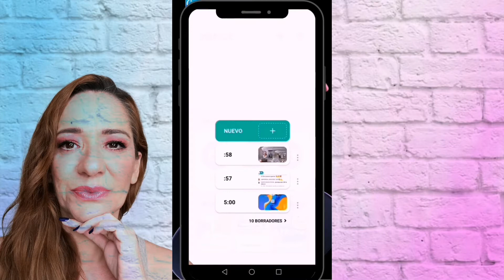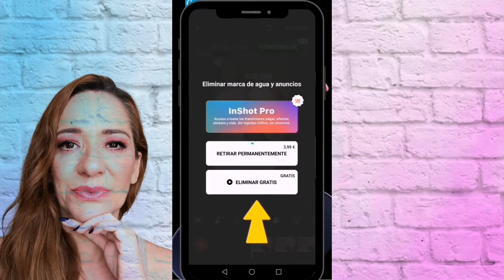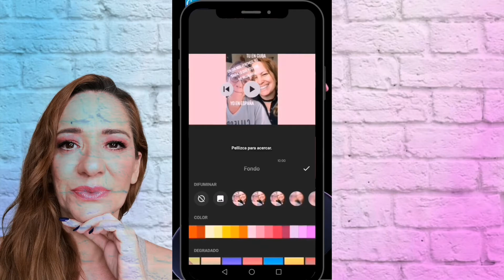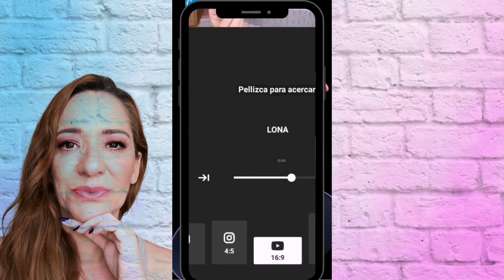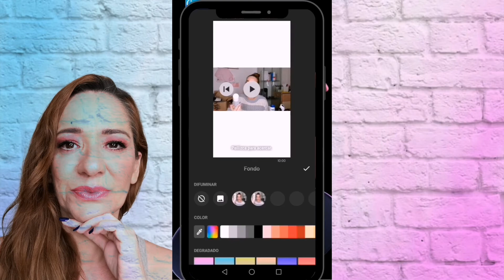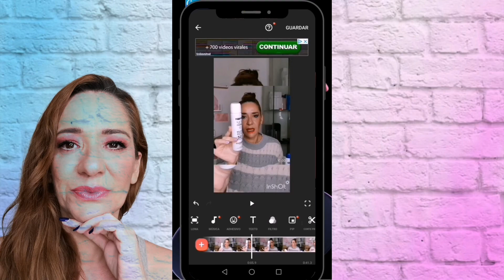Como pasar de un VIDEO de Vertical a Horizontal con INSHOT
Hola Familia!! hoy en este MARTES DE TUTORIALES os enseño COMO PASAR UN VIDEOS DE VERTCAL A HORIZONTAL CON INSHOT !!!
es una Herramienta muy util para videos grabados en vertical y pasarlos a horuzontal,como podemos hacer de un VIDEO grabado  para youtube  sacar un FACMENTO y hacer un SHORT VIDEO.

💜 mil gracias!!! A LOS MIEMBROS DEL CANAL  💜

                                         mil gracias!!! 💜💜💜💜💜💜